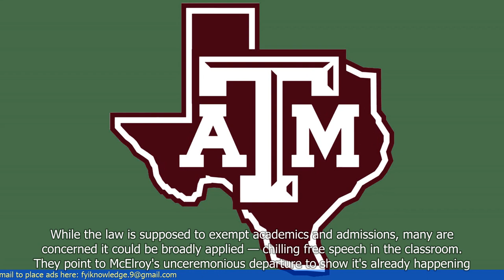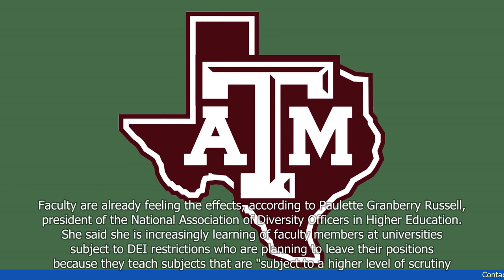Does Texas A&M's Botched Hire Spell Doom for Classroom Diversity? Some Say Yes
- Texas A&M University's hiring of a white professor over a Latina candidate has sparked controversy and raised concerns about diversity in the classroom.
- Critics argue that the decision undermines the university's commitment to diversity and inclusion.
- The university defends its hiring process, stating that the selected candidate was the most qualified for the position.
- Some students and faculty members have expressed disappointment and frustration with the decision, calling for more transparency and accountability in the hiring process.